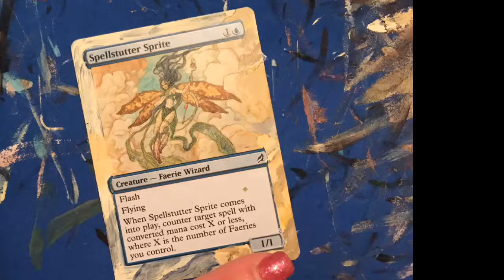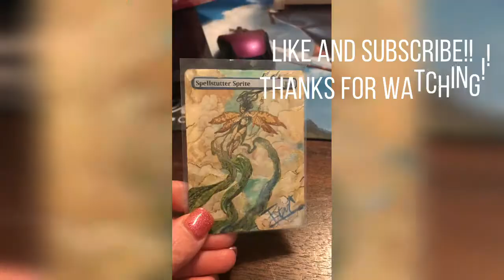MTG Alternate Art Cards Time Lapse: Full Art Spellstutter Sprite